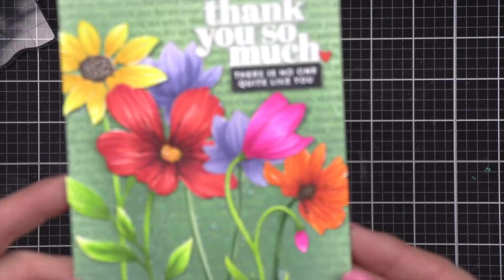Making the Cut: Flower Garden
Follow along as special guest Nichol Spohr takes us through this GORGEOUS flower garden card to showcase the love of die cutting in the latest edition of our monthly Making the Cut blog series!

• Simon Says Stamp ETCHED FLOWER BUDS Wafer Die s693 Send Happiness

• Simon Says Stamp ETCHED LAYERED DAISY STEM Wafer Dies s710 Stamptember

• Simon Says Stamp ETCHED EVENING BLOSSOM Wafer Dies s721 Diecember

• Simon Says Stamp DETAIL RINGLET PLATE Wafer Die s707

• Simon Says Cling Stamp THANK YOU TEXT sss102148 Crafty Hugs

• Simon Says Stamps and Dies XL GREETINGS 3 set437xl3 Stamptember

• Simon Says Clear Stamps XL GREETINGS 3 sss202345c Stamptember

• Simon Says Stamp XL GREETINGS 3 Wafer Dies sssd112415c Stamptember

• Simon Says Clear Stamps TINY WORDS ENCOURAGEMENT sss101972 Blossoms and Butterflies

• Tim Holtz Distress Oxide Ink Pad RUSTIC WILDERNESS Ranger tdo72829

• Hero Arts CLEAR EMBOSSING AND WATERMARK Ink Pad AF419

• Sakura WHITE OPAQUE GLAZE GEL PENS 2 Pack 38501

• The Rabbit Hole Designs COTTONTAIL EMBOSSING POWDER TOOL TRHD-CEPT

• Etched Daisy: Y00, Y08,Y19, E44, E47, E49, YG21, YG23, YG17
• Etched Evening Blossom: R22, R24, R46, R59, Y08, Y19, E49, YG21, YG23, YG17
• Etched Flower Buds: BV11, BV13, BV17, G24, G28
• New Blossom: RV02, RV06, RV09, YG21, YG23, YG17
• Poppy Stem: YR04, YR09, R46, E44, E47, E49, G24, G28